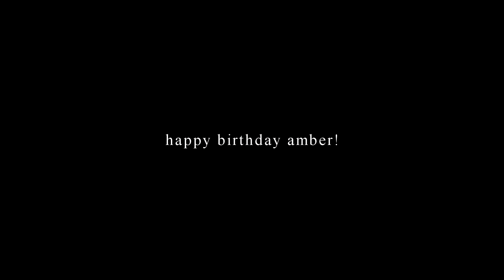rue & jules — liability [ HBD @amberjhonson ]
I understand, I'm a liability.

WATCH IN HD + A BOX OF TISSUES

happy birthday amber! so sorry that i was late. i hope you have the happiest of birthdays. sorry this video is so simple, but i wanted to create something simple lol plus i didn't have enough brain capacity to add effects 😗 i know that you love rue and jules, so of course i made an edit on them. sorry it's so sad tho, especially on such a happy day like your birthday (even if it's not your birthday, again so sorry i was late 😭). idk i really brought on the pain on this one 🤷🏻‍♀️
btw so sorry i repeated so many effing scenes ughhh sksks

FANDOM: Euphoria
CHARACTERS: Rue Bennet & Jules Vaughn
SOFTWARE: SVP 14
SONG: title
COLORING: @AlessaBelikov (deja vu)

Discord: elysianskies/9523 (don't include the slash)